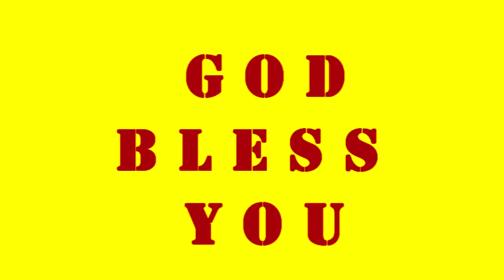இன்றைக்கும் மறுதலிக்கப்படும் கிறிஸ்து ! BRO.GODWIN MOSES MESSAGE